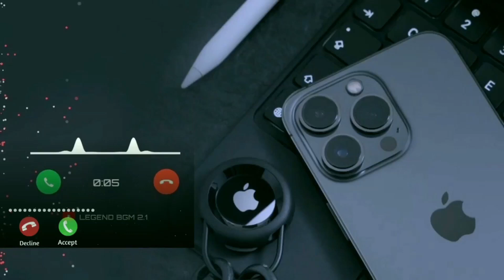iphone Renton super 2023 must Renton massage bestmusic ringtone Xv Nation 4